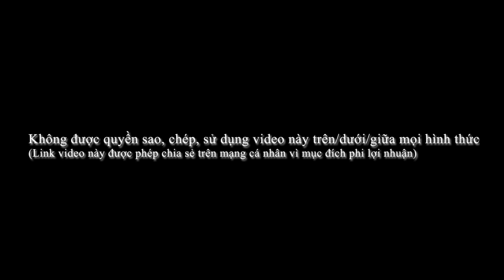Đà Lạt và nàng thơ của Hà Kin...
Tới Đà Lạt vào những ngày có mưa và gió lạnh...nhưng nàng thơ của tôi lúc nào cũng đẹp.  Đẹp tới mức bấm pause vào mỗi khoảnh khắc trong video sẽ đều là một bức ảnh đẹp.
Mỗi năm nàng thơ lại lớn lên một chút nữa rồi...

Mục đích của video là lưu lại những khoảnh khắc đẹp. Nàng thơ của HK không phải là một người mẫu, một diễn viên, chỉ là một cô bé hồn nhiên. HK cũng 0 đang làm phim cho các bạn. Kể cả một ánh mắt không tự nhiên, HK cũng thấy đó là khoảnh khắc đẹp và giữ lại, vậy thôi...!

Lưu ý quan trọng:  Bạn KHÔNG ĐƯỢC QUYỀN sao chép, sử dụng bất kỳ hình ảnh nào trong video này mà không có sự cho phép của Hà Kin. Mọi vi phạm sẽ bị báo để tháo dỡ.
Mọi link chia sẻ đều phải bắt nguồn từ link này với điều kiện bạn không được phép sử dụng vì bất kỳ mục đích lợi nhuận nào và bạn phải kiểm soát bình luận của người khác trên trang của mình theo hướng tích cực.

Notice: You DO NOT have the right to copy, reproduce, or use any parts of this video without permission from Ha Kin. Any violations will be reported and removed.
All links being shared must originate from this link under the condition that you may not use it for any promotional purposes and you must keep track of all comments on your page so that it remain positive. Thank you.